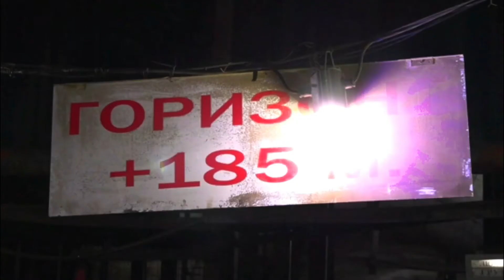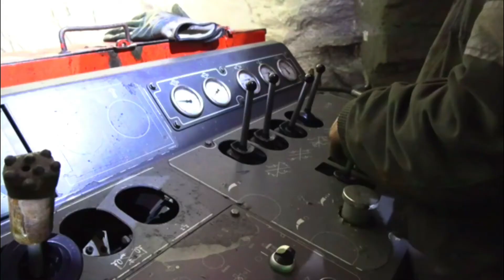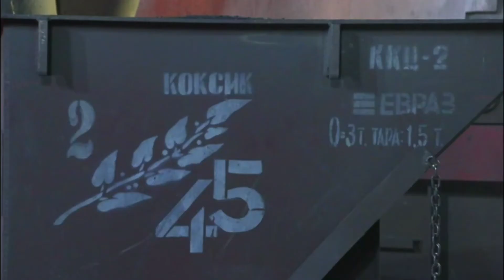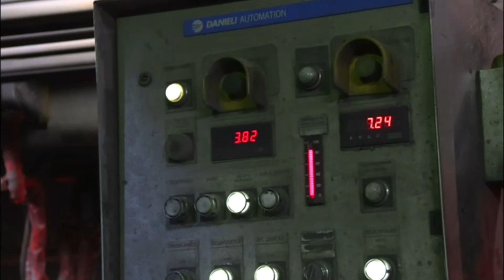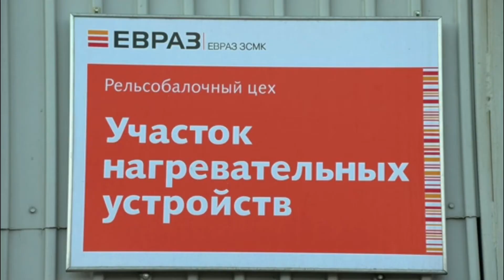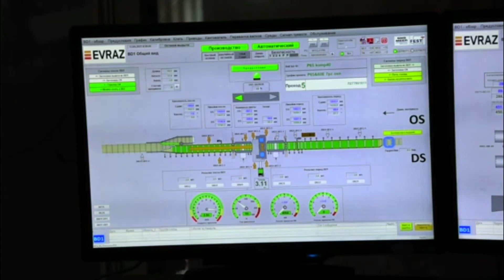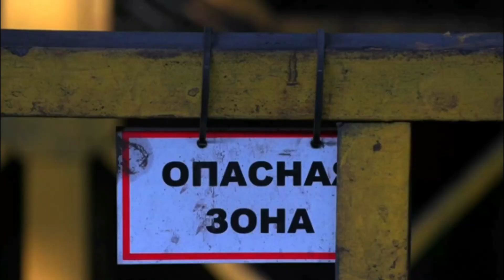Metallurgical plant. ЕВРАЗ Объединенный Западно-Сибирский металлургический комбинат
Russia. Novokuznetsk. EVRAZ ZSMK is the largest steelmaking enterprise in Siberia and the easternmost in the Russian Federation. It is one of the thirty largest steel mills in the world in terms of production and one of the five world leaders in the production of railway rails. Most of the iron ore raw materials for ZSMK are produced by enterprises of the mining branch of Evrazrud. Comment: Operational Director of EVRAZ ZSMK, Natalia IVANOVA.

Rusia. Novokuznetsk. EVRAZ zsmk es la empresa siderúrgica más grande de Siberia y la más Oriental de la Federación rusa. Es uno de los treinta aceros más grandes del mundo en términos de producción y uno de los cinco principales líderes mundiales en la producción de rieles ferroviarios. La mayoría de las materias primas de mineral de hierro para zsmk son producidas por las empresas de la Sucursal minera de eurazrud. Comentario: directora De operaciones de EVRAZ zsmk, Natalia IVANOVA.

俄罗斯。 新库兹涅茨克。 EVRAZ ZSMK是西伯利亚最大的炼钢企业，也是俄罗斯联邦最东部的炼钢企业。 它是世界上生产量最大的三十家钢厂之一，也是世界五大铁路钢轨生产领导者之一。 ZSMK的大部分铁矿石原料由Evrazrud矿业分公司的企业生产。 评论：EVRAZ ZSMK运营总监，Natalia IVANOVA。

Россия. Новокузнецк. ЕВРАЗ ЗСМК — крупнейшее в Сибири и самое восточное в Российской Федерации сталелитейное предприятие. Входит в тридцатку крупнейших сталелитейных заводов мира по объему производства и в пятерку мировых лидеров по производству железнодорожных рельсов. Большую часть железорудного сырья для ЗСМК производят предприятия горнорудного филиала "Евразруда".
Комментарий: Операционный директор ЕВРАЗ ЗСМК, Наталья ИВАНОВА.
Комментарий: директор шахты "Шерегешская" Сергей Тимченко.

▬▬▬▬▬▬▬▬▬▬ஜ۩۞۩ஜ▬▬▬▬▬▬▬▬▬▬▬▬▬▬
▬▬▬▬▬▬▬▬▬▬ஜ۩۞۩ஜ▬▬▬▬▬▬▬▬▬▬▬▬▬▬
▬▬▬▬▬▬▬▬▬▬ஜ۩۞۩ஜ▬▬▬▬▬▬▬▬▬▬▬▬▬▬
▬▬▬▬▬▬▬▬▬▬ஜ۩۞۩ஜ▬▬▬▬▬▬▬▬▬▬▬▬▬▬